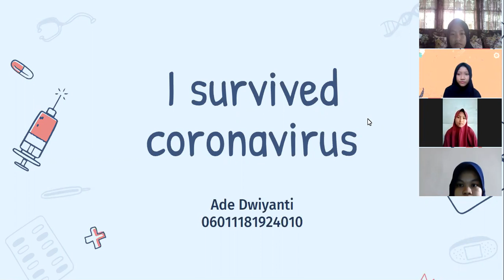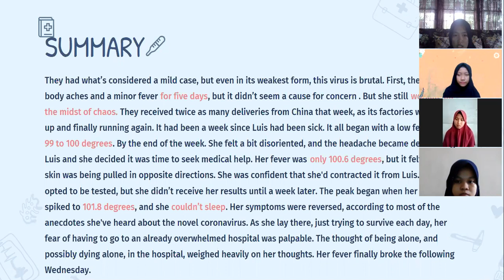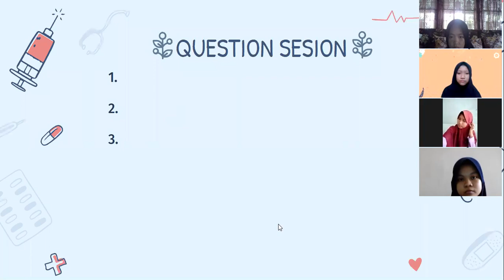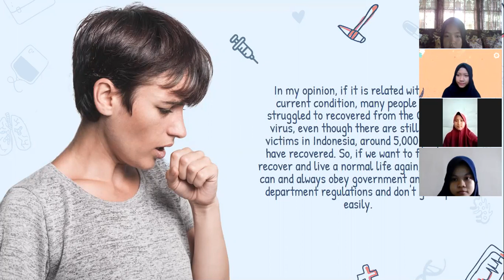Critical Reading-I Survived Coronavirus-Ade Dwiyanti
Dokumen dari Ade Dwiyanti